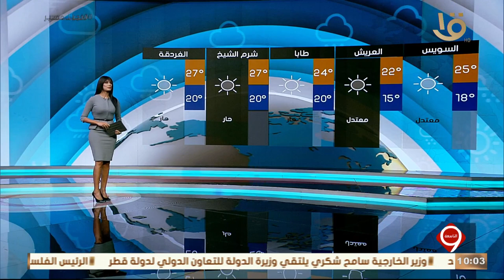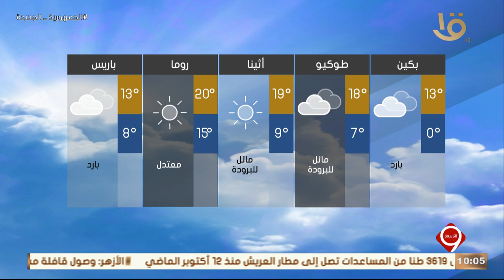بيان بدرجات الحرارة المتوقعة غدا